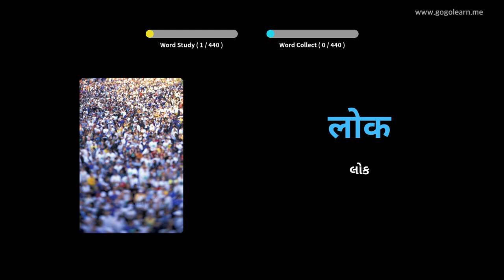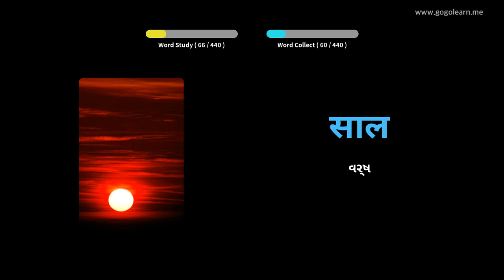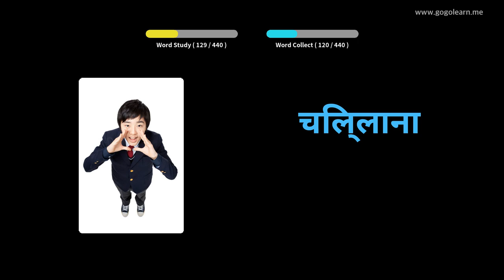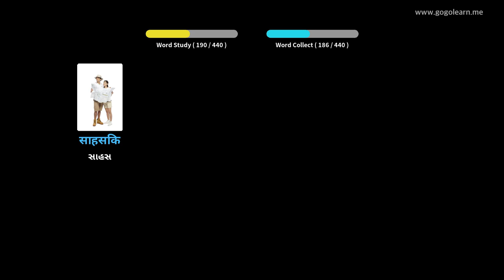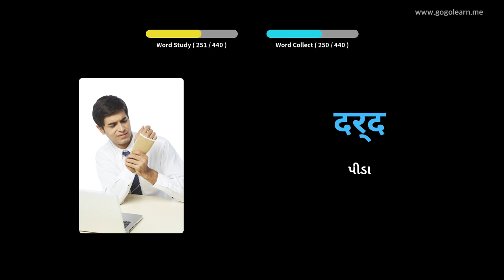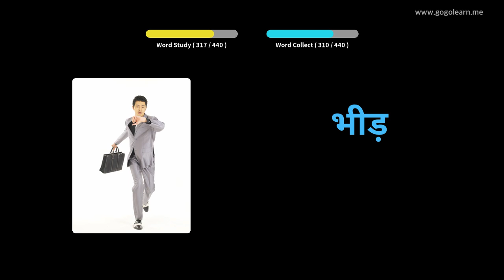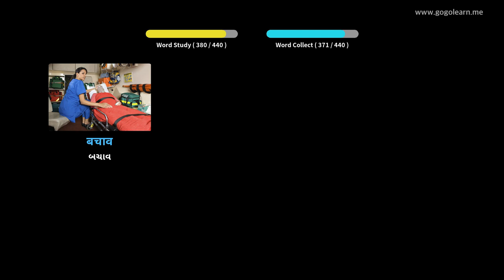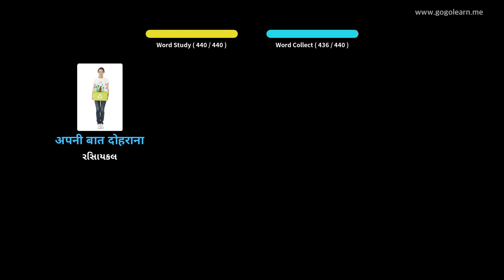Vocabulario hindi Secundaria 3|Golearn